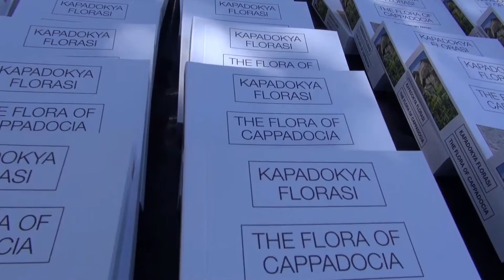Özge Önderoğlu Akkuyu & Emin Naci Akkuyu & Murat Taşçıoğlu, Floral Sohbetler, 2016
Özge Önderoğlu Akkuyu & Emin Naci Akkuyu & Murat Taşçıoğlu, Floral Sohbetler, 2016 / Floral Conversations, 2016

Cappadox, 2016
19 Mayıs - 12 Haziran
Gelin Bahçemizi Ekelim
Çağdaş Sanat
Küratör: Fulya Erdemci, Yardımcı Küratör: Kevser Güler
Floral Sohbetler, 2016
Kapadokya denince bir çoğumuzun aklına, gözalıcı jeolojik yapılanması, peri bacaları, vadileri ve kaya kiliseleriyle yeraltı kentleri gelir. Birçok uygarlığı barındırmış katmanlı tarihini düşünürüz. Ama hiçbirimizin aklına dağlarında, vadilerinde, platolarında, yol kenarlarında gördüğümüz, bütün deneyimimizi zenginleştiren bitki örtüsü gelmez. Oysaki bitki örtüsü yalnızca coğrafi bir bilgi olmanın ötesindedir; bize bölgenin toplumsal tarihi, bilim ve tıp tarihi hakkında olduğu kadar sakinlerinin yaşam pratikleri ve inançlarıyla ilgili de bilgi verir. Geçmişte kullanılan tekstilleri boyamak için hangi bitkiler kullanılmış; hangi bitkilerin iyileştirme gücü olduğuna inanılıyor; hangi bitkiler evimizi nazardan, kötü gözden korur?
“Gelin bahçemizi ekelim” temasıyla yola çıkan Cappadox 2016 Çağdaş Sanat programı Özge Önderoğlu Akkuyu, Emin Naci Akkuyu ve Murat Taşçıoğlu’nun katılımlarıyla gerçekleşen “Floral Sohbetler”le Kapadokya’nın florasına eğiliyor. Bölgenin şifalı olduğu düşünülen bitkileri, halk tıbbı olarak adlandırabileceğimiz gelenekleri ve gündelik yaşamın içine sızan inanç, alışkanlık ve adetleri izleyicilerle paylaşılacak. Program, Özge Önderoğlu Akkuyu’nun genişletilmiş 2. baskısı yapılan “Kapadokya Florası” isimli kitabının sunumu ve Kapadokya’nın şifalı bitkileri üzerine konuşması, Emin Naci Akkuyu’nun “Tıp Tarihi’nde Kapadokya, Geçmişten Günümüze Halk Tıbbı” sunum ve konuşması, ve Murat Taşçıoğlu’nun “Uçhisar Kadınlarıyla Şifalı Sohbetler” başlıklı söyleşisinden oluşmaktadır. Ayrıca, projenin bir parçası olarak Gomeda Vadi’sinde Flora Yürüyüşleri düzenlenmektedir.
Floral Sohbetler Etkinlikleri:
19 Mayıs, Perşembe @ Uçhisar Kadın Kültür Merkezi Ön Bahçe
Özge Önderoğlu Akkuyu "Kapadokya'nın Florası" Kitap Sunumu
20 Mayıs: Uçhisar Kadın Kültür Merkezi
Özge Önderoğlu Akkuyu "Kapadokya'nın Şifalı Bitkileri"
Emin Naci Akkuyu "Tıp Tarihinde Kapadokya: Geçmişten Günümüze Halk Tıbbı"
21 Mayıs, Cumartesi @ Uçhisar Kadın Kültür Merkezi Ön Bahçe
Murat Taşçıoğlu "Uçhisar Kadınlarıyla Şifalı Sohbetler"
19, 20, 21 Mayıs, Perşembe, Cuma, Cumartesi @ Gomeda Vadisi
Flora Yürüyüşü
Cappadox, 2016
19 May - 12 June
Let Us Cultivate Our Garden
Contemporary Art
Curator: Fulya Erdemci, Associate Curator: Kevser Güler
Floral Conversations
For many of us, the mention of Cappadocia brings to mind its spectacular geological formation, its fairy chimneys, valleys, and underground cities along with rock-cut churches. We think of its multilayered history; home to many civilizations. Yet, it occurs to none of us to consider the vegetation that we see on its mountains, its valleys, its plateaus and roadsides which enriches our whole experience. Beyond being mere geographical information, the vegetation supplies us with information on the region’s social, scientific and medical history; it offers insight into the living practices and beliefs of its inhabitants. Which plants were used to dye textiles in the past? Which plants are thought to have healing power? Which would protect our homes from the envious gaze—the evil eye?
The Contemporary Art Program of Cappadox 2016, with its theme “let us cultivate our garden”, contemplates the flora of Cappadocia with “Floral Conversations” with the participation of Özge Önderoğlu Akkuyu, Emin Naci Akkuyu and Murat Taşçıoğlu. The program presents to the audience the plants of the region believed to have healing power; its set of traditions which we could call folk medicine; and its beliefs, habits and customs that have seeped into everyday life. The program features Özge Önderoğlu Akkuyu’s presentation of her book, Kapadokya Florası (The Flora of Cappadocia), now available in an extended second edition; and her talk on Cappadocia’s healing plants; Emin Naci Akkuyu’s talk on “Cappadocia in the History of Medicine: Folk Medicine from Past to Present”; and “Healing Conversations with the Women of Uçhisar” presented and moderated by Taşçıoğlu. There is also “Flora Walks” in the Gomeda Valley as part of the project.
Events:
May 19th, Thursday @ Uçhisar Cultural Center For Women Front Garden
Özge Önderoğlu Akkuyu "Flora of Cappadocia" Book Presentation
May 20th, Friday, @ Uçhisar Cultural Center For Women
Özge Önderoğlu Akkuyu "Kapadokya'nın Şifalı Bitkileri" / “Healing Plants of Cappadocia”
Emin Naci Akkuyu “Cappadocia in the History of Medicine : Folk Medicine From Past to Present”
May 21st, Saturday @ Uçhisar Cultural Center For Women Front Garden
Murat Taşçıoğlu “Healing Conversations With Women of Uçhisar”
May 19th, 20th, 21st, Thursday, Friday, Saturday @ Gomeda Valley
Flora Walk